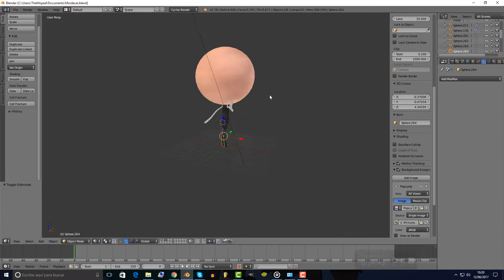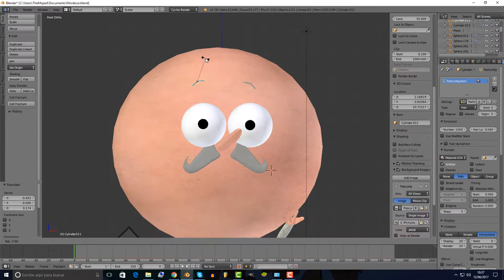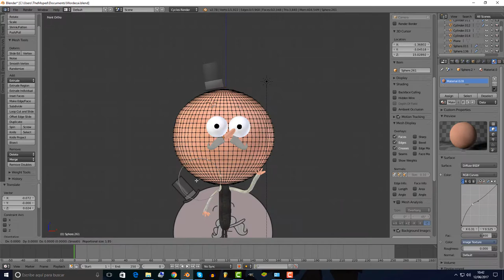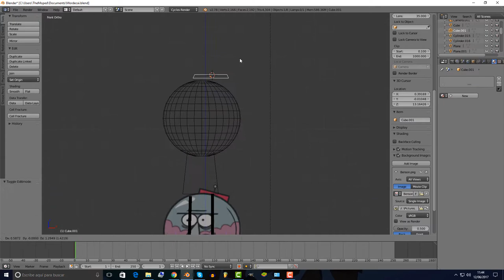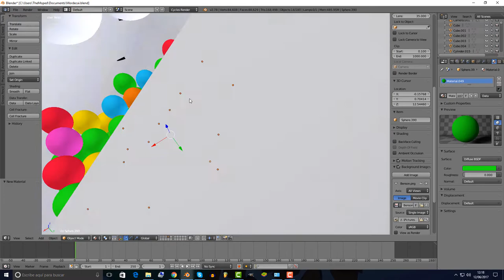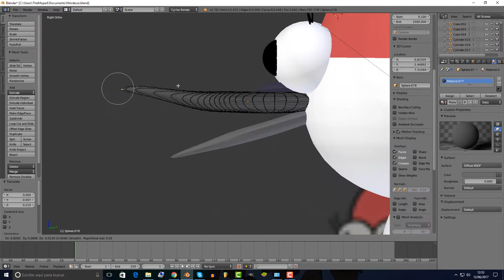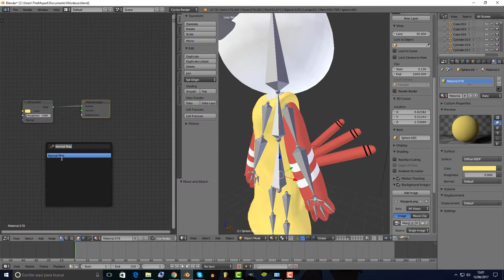Regular Show (Margaret, Benson y Pops) 3D - Historias Corrientes 3D | (Speed Modeling) | TheMoped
Hola otra vez :D
donde sigo modelando algunos de los personajes de Historias Corrientes.
Espero que lo apoyéis mucho, y que me pongáis en los comentarios lo que os ha parecido, así como sugerencias :)
Aquí os dejo mi twitter por si queréis seguirme y enteraros de cosas antes de que suba los vídeos...

Y aquí el Instagram de mi canal, porque puede que aquí también haya alguna cosilla nueva antes de que suba algún vídeo...